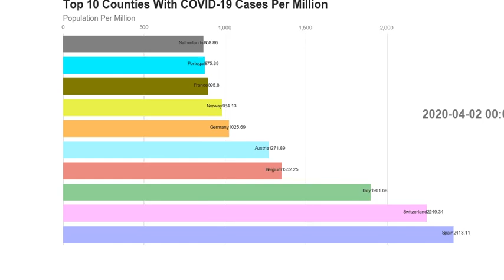Racing Bar Graph for Covid Cases per million population